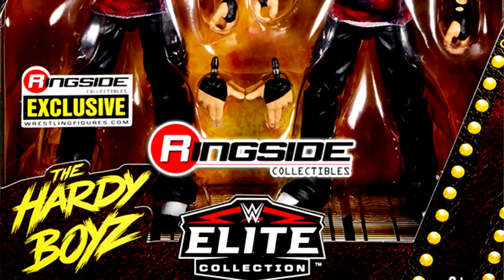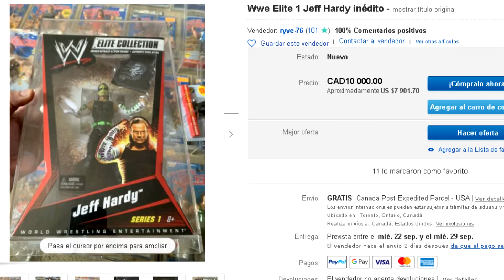TODAS LAS FIGURAS WWE DE JEFF HARDY !!!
vuelve esta seccion que tuvo mucho apoyo con el primer video de todas las figuras de cm punk!!! en esta ocasion vamos a ver todas las figuras wwe elite collection que salieron hasta el momento de JEFF HARDY

HACETE MIEMBRO DEL CANAL !!! DALE AL BOTON UNIRSE

*si quieres donar al canal para futuros videos te dejo mi link de paypal ( en los videos se agradecera al usuario el cual dono durante el mes que este subiendo videos )*
CM PUNK , CM PUNK AEW RAMPAGE , CM PUNK DEBUT , CM PUNK RETURNS
CM PUNK REACTION , CM PUNK POP UP ,  CM PUNK REACCION